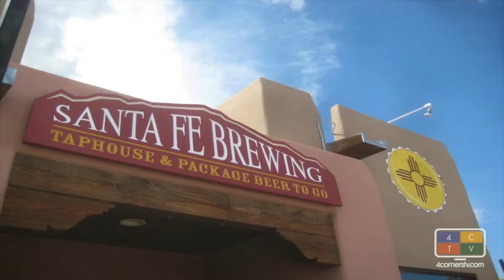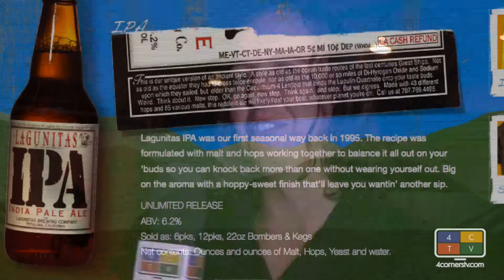San Juan Brewfest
Rain or shine, beer was enjoyed by all at the 16th Annual San Juan Brewfest.